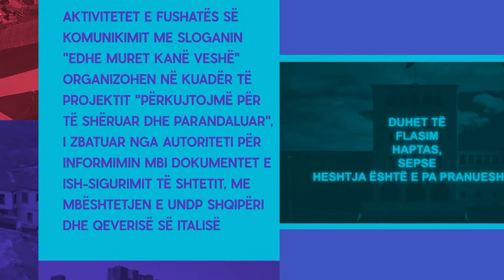Edhe muret kane veshe!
Në kuadër të projektit
“Përkujtojmë për të shëruar dhe parandaluar” dhe Javës së Europës 2018
Ju ftojmë në projektimin e instalacionit artistik
“Edhe muret kanë veshë”,
një platformë komunikimi, e cila synon të inkurajojë dialogun kombëtar
mbi krimet e së shkuarës komuniste në Shqipëri.
8 Maj 2018, ora 20.00
Vendi:
Tiranë: në sheshin “Nënë Tereza”
Shkodër: në pedonale, përballë prefekturës
Berat: te kalaja, në sheshin “Teodor Muzaka”
Korçë: përballë teatrit “Andon Zako Çajupi”
Tepelenë: në sheshin Bajron
Gjirokastër: te kalaja, në sheshin “Çerçiz Topulli”

Instalacioni i konceptuar nga artistja Alketa Xhafa-Mripa është bazuar në dëshmitë gojore të viktimave të dikaturës komuniste.
Ky aktivitet organizohet në kuadër të fushatës së komunikimit “Edhe muret kanë veshë” – pjesë e projektit “Përkujtojmë për të shëruar dhe parandaluar”. Projekti siguron mbështetje për punën e Autoritetit për Informim mbi Dosjet e ish-Sigurimit të Shtetit (Autoriteti) që të
informojë publikun shqiptar mbi krimet e diktaturës komuniste. Projekti ka për qëllim promovimin e vlerave demokratike të drejtësisë, të vërtetës dhe pajtimit. Projekti mbështetet nga PNUD Shqipëri dhe Qeveria e Italisë.
Projektimi i instalacionit mbështetet edhe nga Delegacioni i Bashkimit Europian në Shqipëri, Ambasada e Shteteve të Bashkuara të Amerikës dhe Bashkia e Tiranës.

In the frame of the “Remembrance to Heal and Prevent” Project and the Europe Week 2018
We are pleased to invite you to the projection of the art installation:
“Even walls have ears”
a communication platform that aims to facilitate a nation-wide dialogue on the past communist crimes in Albania.

8 May 2018 at 20.00
Place:
Tirana - “Mother Tereza” Square
Shkodra - Pedonale
Berat: “Teodor Muzaka” Square
Korça: in front of “Andon Zako Çajupi” theatre
Tepelena: “Bajron” Square
Gjirokastra: “Çerçiz Topulli” Square

Looking forward to welcoming you at the event!

The installation is conceptualized by the artist Alketa Xhafa-Mripa based on the collected oral testimonies of victims of communist crimes.
This activity is organized in the framework of the communication campaign “Even walls have ears” - part of the “Remembrance to Heal and Prevent” project. The project provides support to the work of the Authority on Access to Information on the Former State Security Service (the Authority) to inform the Albanian public on communist crimes aiming at promoting democratic values of justice, truth and reconciliation. The project is supported by UNDP Albania and the Government of Italy.
The projection of the installation is also supported by the European Union Delegation in Albania, U.S Embassy in Albania and Municipality of Tirana.